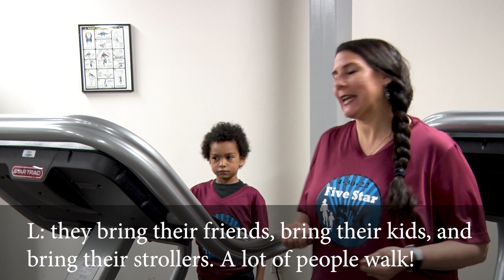Kid Superintendent 5K (ENG SUB)